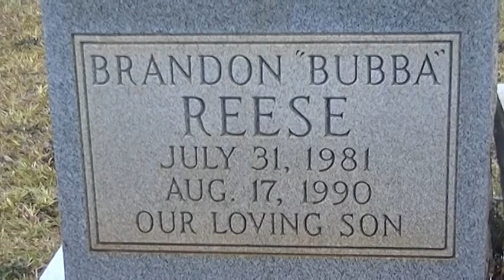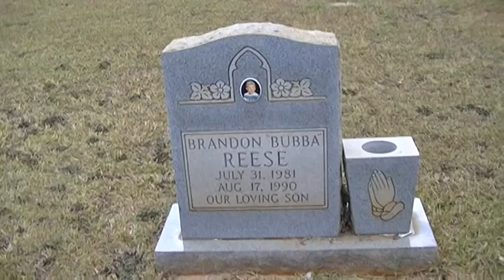Brandon Bubba Reese grave at New Silverbrook Cemetery.